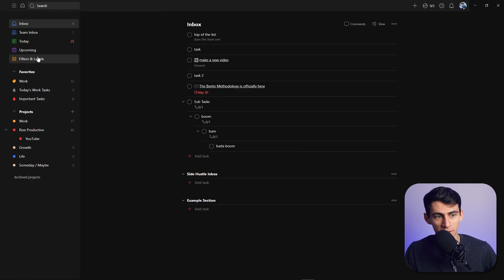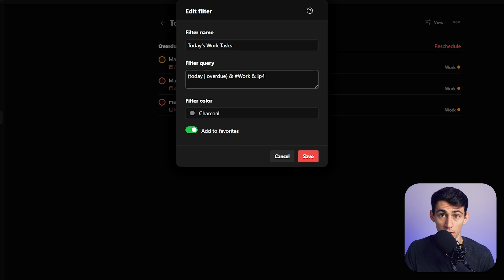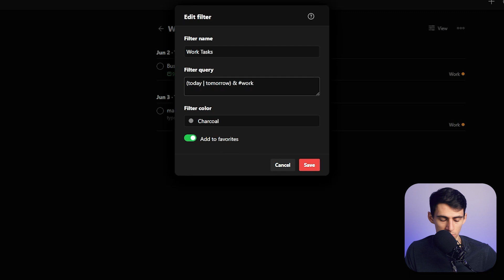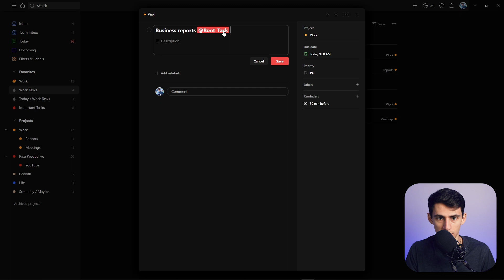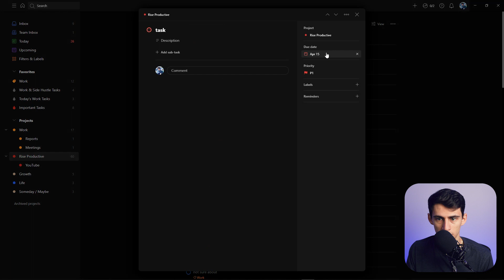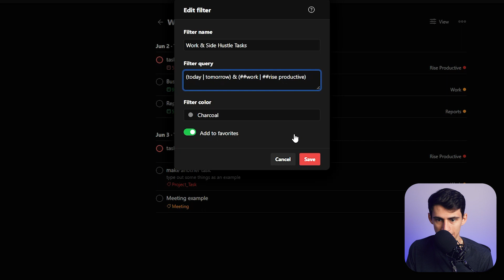Try This AMAZING ToDoIst Feature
ToDoIst has an AMAZING feature called “Filters” that I use in order to make my ToDoIst experience much better! If you’re not well versed in this ToDoIst feature then you are missing out on one of the best ways to take your task inputs and churn out views that allow you to focus on getting the proper work you need to get done. Do you use ToDoIst or its filters?

⏰ TIMESTAMPS:
0:00 - Try This Out
1:40 - Another Layer
2:26 - Sub Projects
3:27 - Excludes